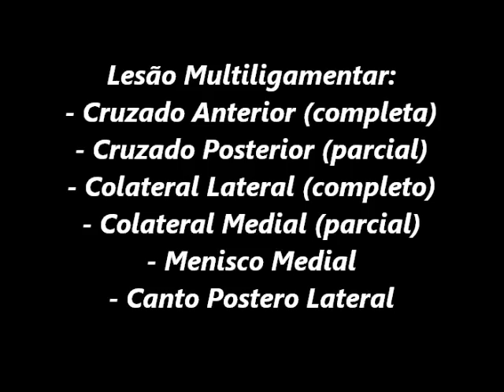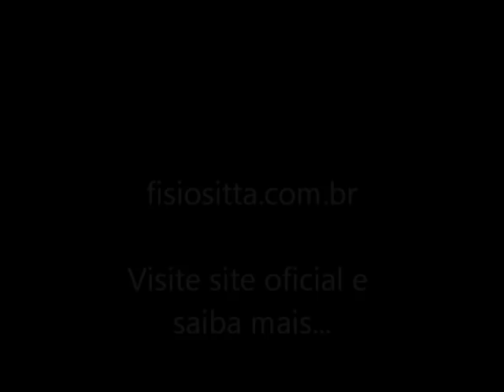Lesão Complexa do Joelho + Neuropraxia do Fibular PÉ CAÍDO - Clínica Fisioterapia Dr. Robson Sitta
Tratamento Conservador de Fisioterapia Pré Operatório
Luxação Multiligamentar do Joelho:
- Ligamento LCA Cruzado anterior
- Ligamento LCP Cruzado Posterior
- Ligamento Colateral Lateral e Medial
- Lesão do Menisco Medial
- Lesão do Canto Postero Lateral

Lesão Nervosa Periférica
Neuropraxia do Nervo Fibular com Sequela do Pé Caído